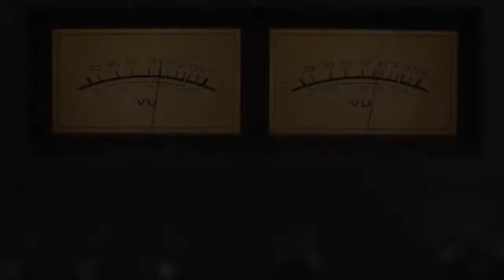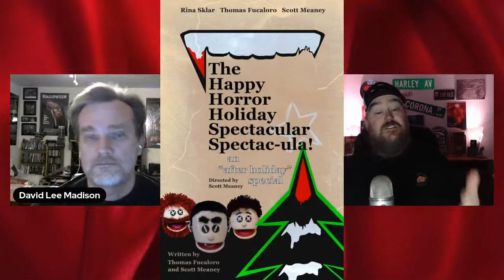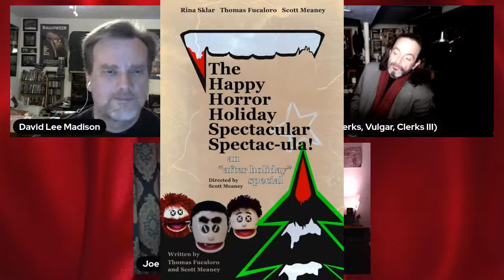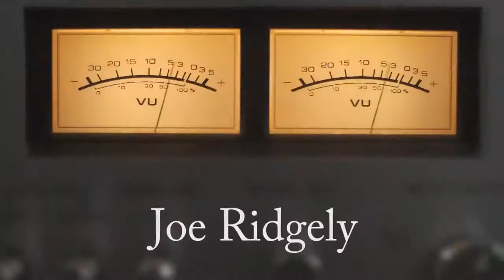Actress, Director & Writer: Joyce Bulifant joins David Lee Madison's "The End of the Night" 01/09/22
David Lee Madison will be LIVE- Sunday, January 9th @ 10pm EST with "The End of the Night" at the David Lee Madison's The End of the Night Facebook page, The Indie Escape YouTube channel & The Indie Escape Facebook Page (Links Below. Joining him will be his unofficial/ somewhat official Co-Host: Scott Schiaffo (Clerks, Vulgar, Jay & Silent Bob Reboot, Clerks III) & Producer/Co-co-host: Joe Ridgely (EON, The Indie Escape Network & One Voice, One Mic). Their Special Guest will be Actress, Director & Writer: Joyce Bulifant (The Mary Tyler Moore Show, Airplane, Weird Science (TV Series), Dirty Love)